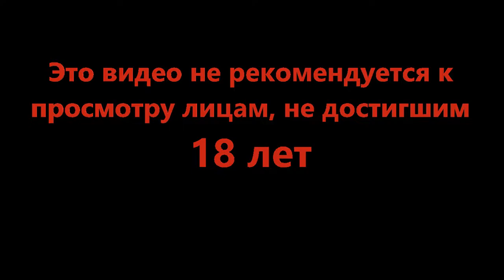Маленькая собачка открывшая большую тайну - Beholder 2 #13